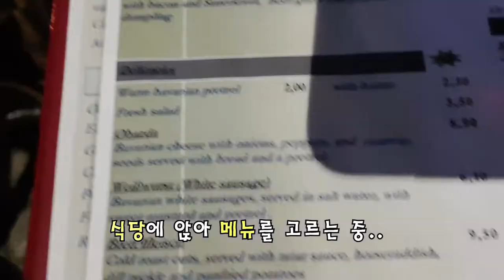독일 하면 빼 놓을 수 없는 것! 꿀꺽꿀꺽. [제이제이] 독일여행기 4화!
독일에서 먹는 맥주.
이보다 더 좋을 수는 없다...